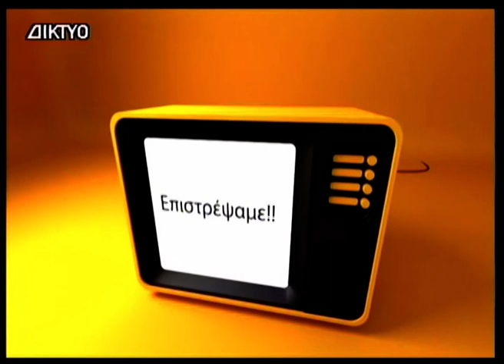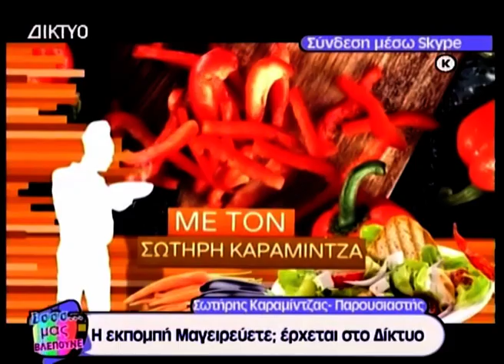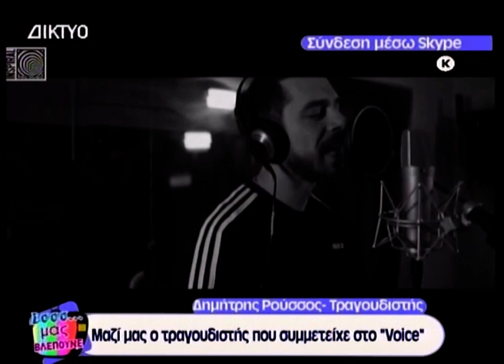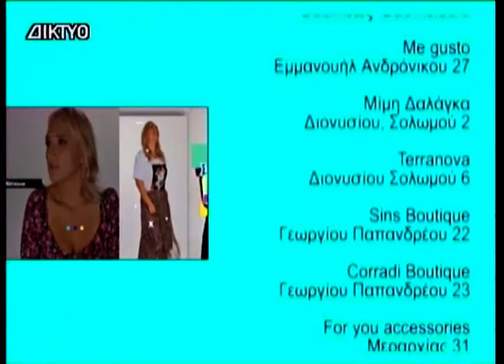Μας βλέπουνε 12 04 2024